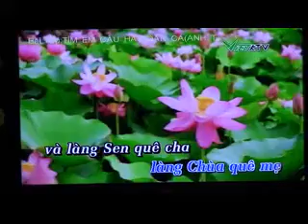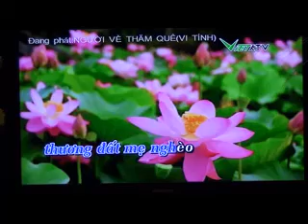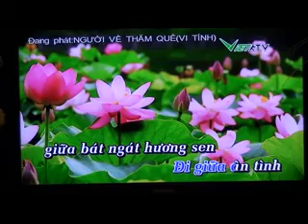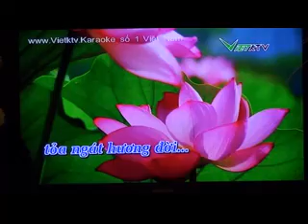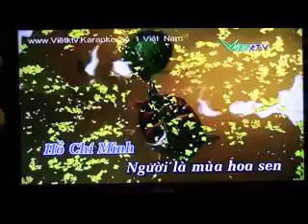Người Về Thăm Quê-Ngọc Bích